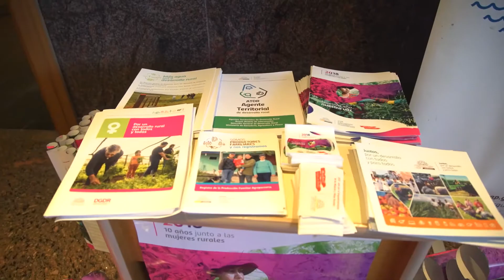Encuentro Nacional de Mujeres Rurales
El 4 de octubre de 2018 se realizó el Encuentro Nacional de Mujeres Rurales “Tenemos la Palabra”, en la Sala Pasaje Acuña de Figueroa del Anexo del Palacio Legislativo.
Fue organizado por el Espacio de Diálogo Mujeres Rurales, como ámbito de la sociedad civil organizada y de instituciones del Estado, con el fin de generar y dar seguimiento a la agenda de las mujeres rurales.
Se evaluaron y comunicaron los avances y desafíos que aún quedan por delante, y fue también un encuentro para conmemorar el significado de este año por el empoderamiento de las mujeres, niñas y adolescentes rurales.